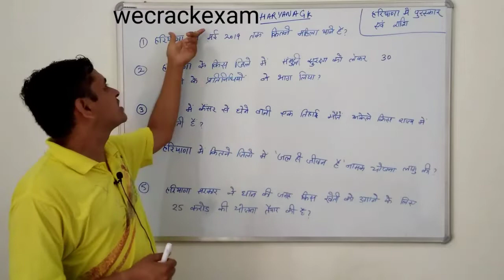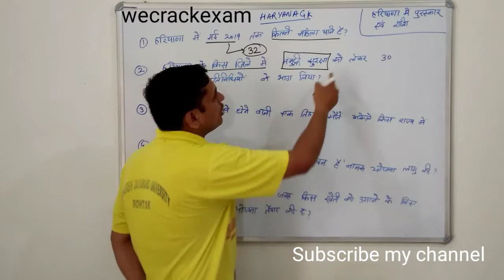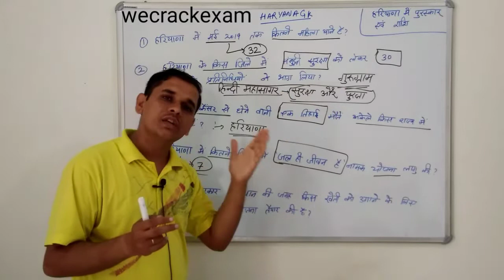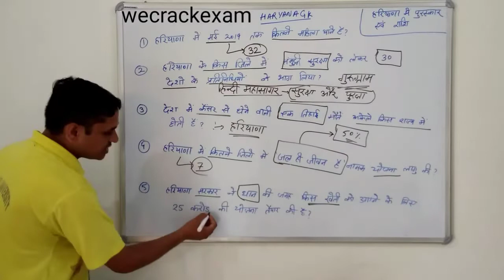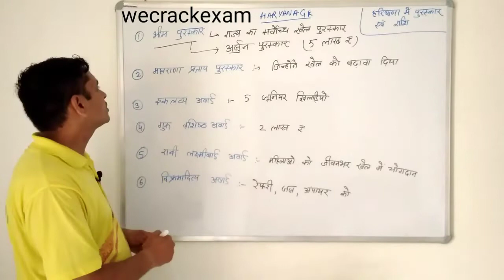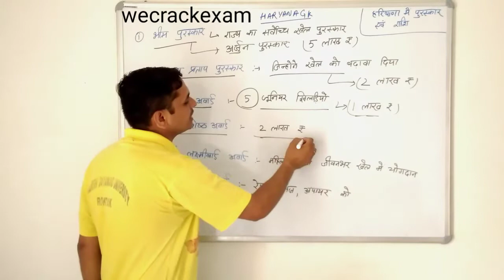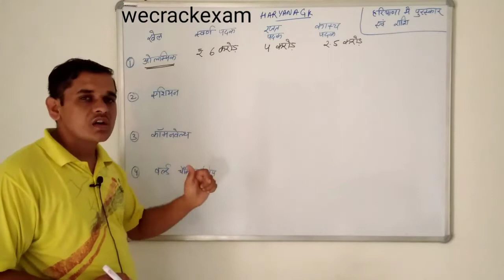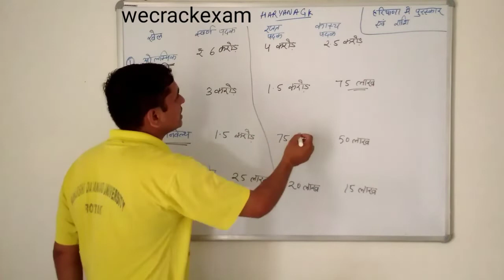Haryana gk | famous sports awards | खेल पुरस्कार एवं पुरस्कारों की राशि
Hello friends

This video contain famous sports awards, खेल पुरस्कार एवं पुरस्कारों की राशि, Haryana gk, हरियाणा में खेल पुरस्कार एवं पुरस्कारों की राशि, current affairs.

Playlists link